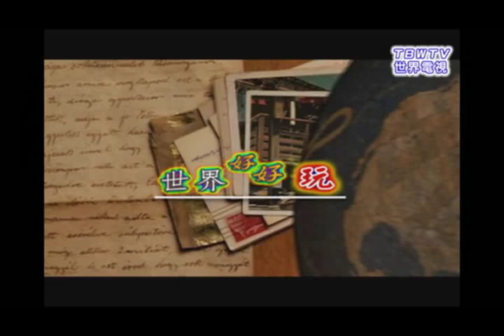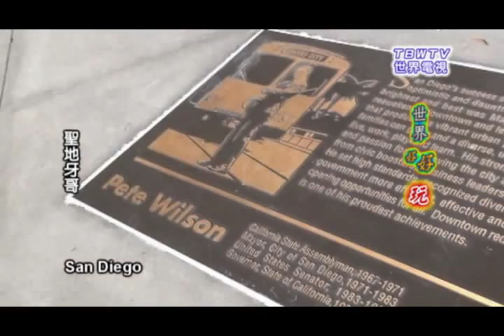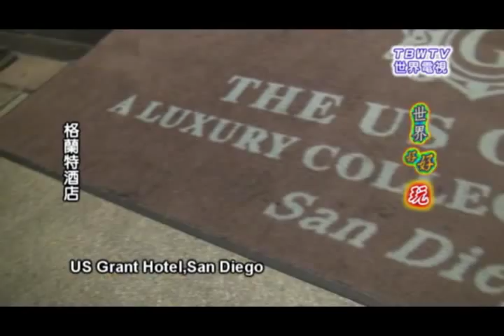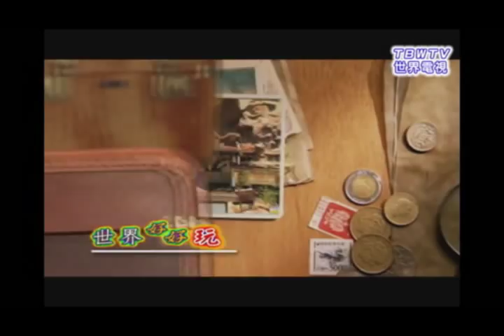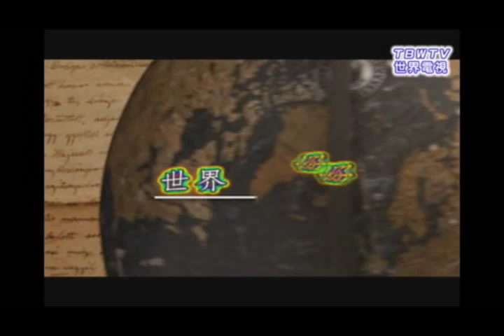San Diego 聖地牙哥- US Grant Hotel -World Fun Discovery 世界好好玩-TBWTV 世界電視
世界電視旅遊達人帶你玩遍全世界
TBWTV 世界電視
World Fun Discovery 世界好好玩

美國篇--
加州 California
聖地牙哥 San Diego
格蘭特酒店 US Grant Hotel